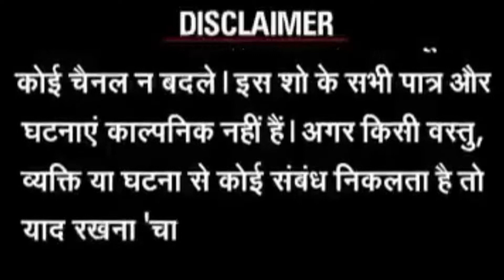RAISTAR REVEALED 😂😂😂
𝐓𝐇𝐈𝐒 𝐂𝐇𝐀𝐍𝐍𝐄𝐋
𝐅𝐎𝐑 𝐌𝐎𝐑𝐄 𝐕𝐈𝐃𝐄𝐎𝐒 ╍╍╍╍╍╍╍╍╍╍╍╍╍╍╍╍╍╍╍╍╍╍╍╍╍╍╍ 🅃🄷🄰🄽🄺 🅈🄾🅄 🄵🅁🄾🄼 🄼🅈 🄷🄴🄰🅁🅃 & 🅂🄾🅄🄻